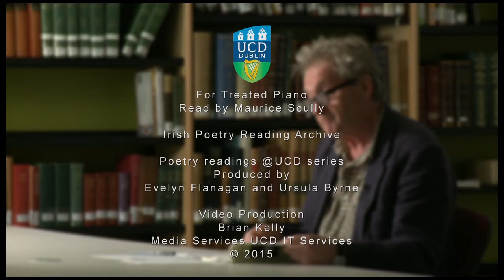Maurice Scully reads his poem "For Treated Piano"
Poet Maurice Scully reads his poem "For Treated Piano" in the UCD Library Special Collections Reading Room. Part of the Irish Poetry Reading Archive.